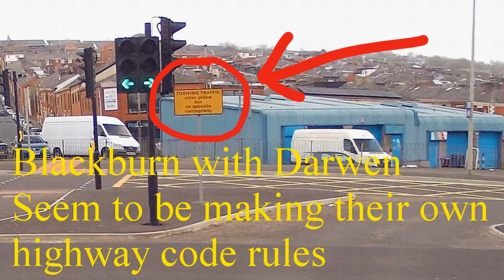Box junction morons plus bonus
Compilation of idiots not understanding a box junction.